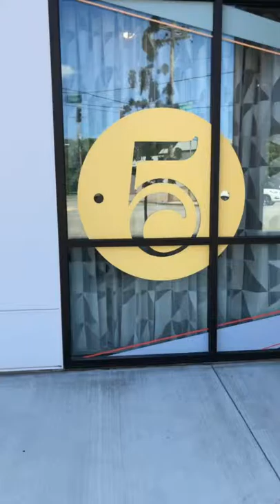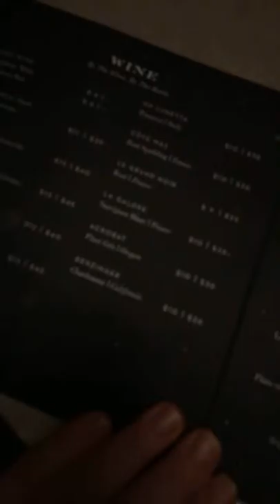Chattanooga Load In for Open House Vlog